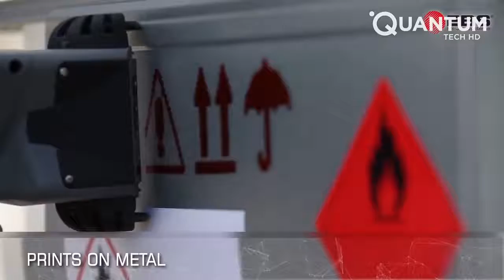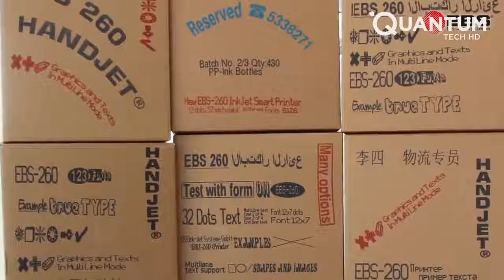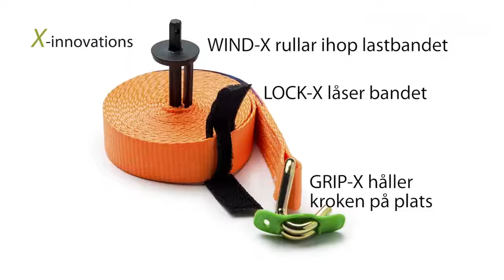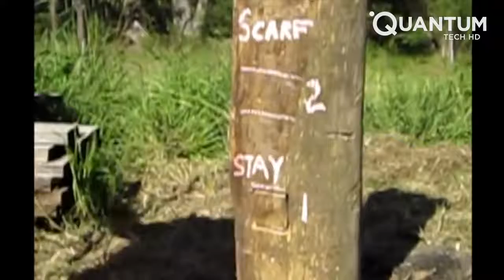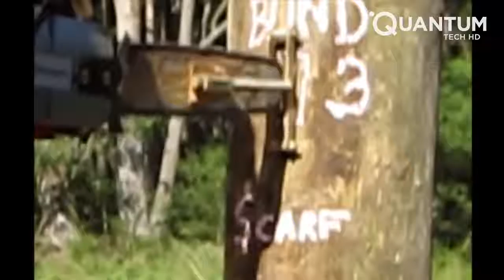Công cụ tuyệt vời ở cấp độ khác ▶ 2